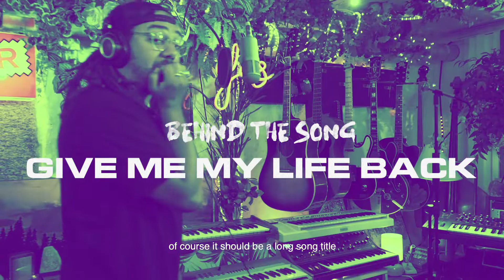Alex Sombo - Give Me My Life Back | BEHIND THE SONG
With the music in his blood, Alex Sombo personifies charisma and energy both on stage and in private. A unique, playful voice together with harmonies inspired by soul, rnb and pop makes his music very versatile. His charisma shines through in melodies and lyrics and is both intensified and improved when he is on stage.

"Give Me My Life Back" is the second single from the upcoming 80's-scented debut EP "Good Aches" with release date 9/10. The EP is produced and partly written together with the producer Tom Goren (Sabina Ddumba, JUNG, Ryland James). Sombo's words about "Give Me My Life Back": The song is about someone who has ended a love relationship and after a while misses that person and wants to take back their love at any cost. I have chosen to dress the song in an uplifting and happy sound so that the song will give energy and is happy to be played when there is a party to dance away their anxiety. In the bridge I sing; "I feel you Everytime I see you coming by my space. Do you feel me too? Longing for the love that we used to make", here I want to paint a picture of taking a break in the misery where the person dreams that love has found its way back only to wake up in the chorus and understand that none of it was real.

Video by Aksel Örn
Written by Alex Sombo, Kristoffer Öhrvall
Produced by Tom Goren
Released by Alex Sombo